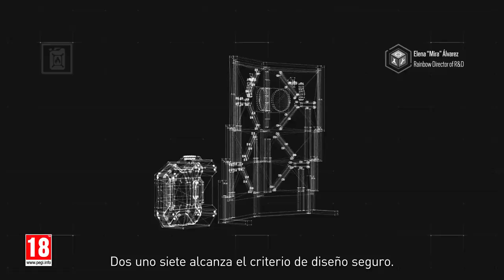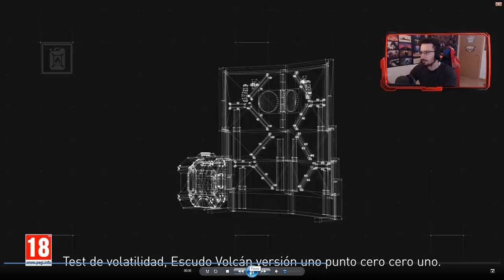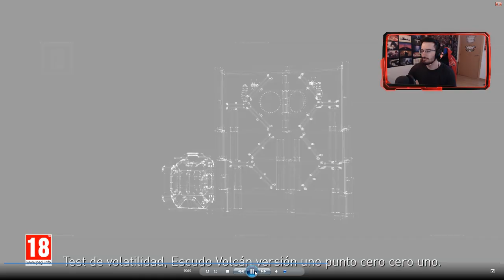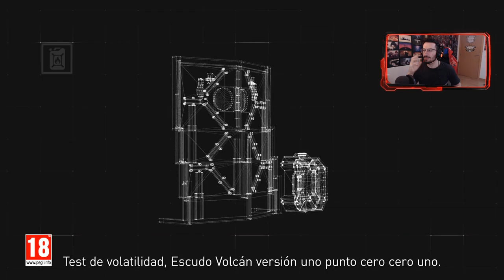TRAILER HABLIDADES NUEVOS OPERADORES AMARU y GOYO | Ember Rise | Caramelo Rainbow Six Siege Español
Trailer habilidades nuevos operadores Amaru y Goyo de Ember Rise en este vídeo de Rainbow Six Siege español en Phantom Sight.